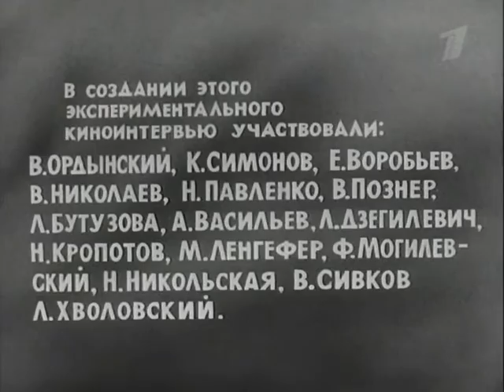Интервью с Г.К. Жуковым от 05.08.1966г.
Сам фильм вышел в 1967 году только после значительного монтажа, многие кадры убрали по настоянию Главного политического управления Советской и Армии и Военно-Морского флота. А интервью с Г.К.Жуковым, которое взял писатель Константин Симонов, в фильм не поставили. Более того, поступил приказ уничтожить, "смыть запись".

Уникальные кадры сохранились благодаря отцу ведущего -- Владимиру Познеру, который "выкрал пленку, смонтировал ее на другой киностудии и сдал в архив".
Отвечая на вопросы К.Симонова, Г.К.Жуков рассказал, что был хорошо осведомлен о сложившейся обстановке под Москвой в конце сентября 1941 года.

Доп. информация: В создании интервью участвовали: В.Ордынский, К.Симонов, Е.Воробьев, В.Николаев, Н.Павленко, В.Познер, Л.Бутузова, А.Васильев, Л.Дзегилевич, Н.Кропотов, М.Ленгефер, Ф.Могилевский, Н.Никольская, В.Сивков, Л.Хволовский.